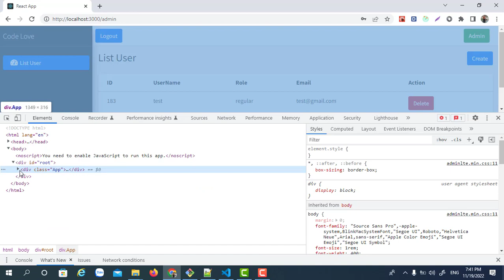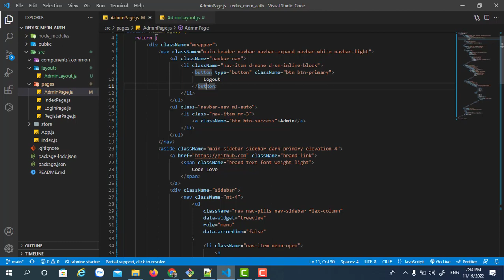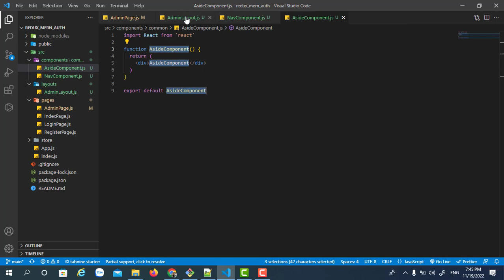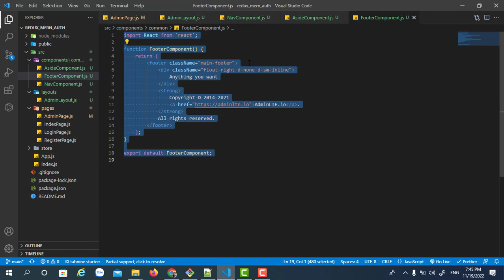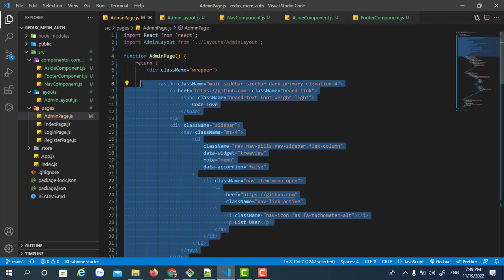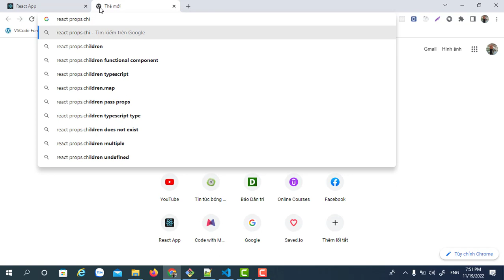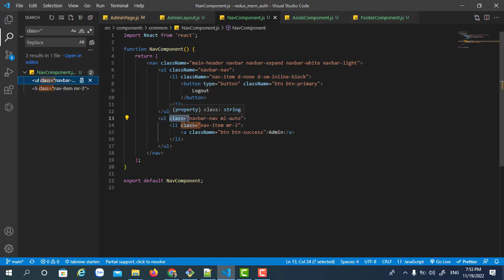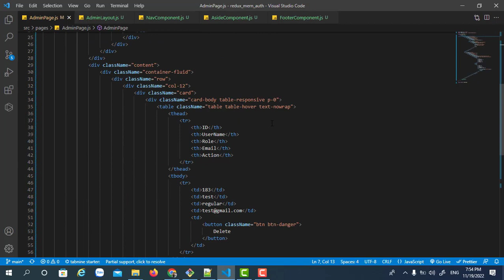68. Tạo Admin Layout Sử Dụng Chung